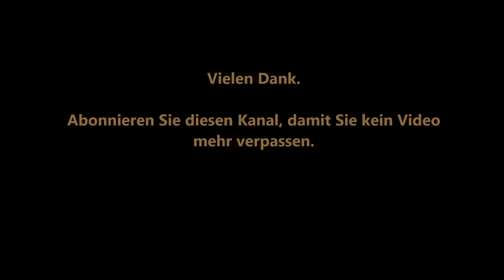IP Full-HD Kameras im Schattenbahnhof » TT Modellbahn Ge(l)dern » iwii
Demoaufnahmen auf Anfrage eines Moba-Kollegen. Im Schattenbahnhof meiner Modellbahn sind zur Überwachung vier Foscam C2M IP Kameras installiert. Sie kommunizieren per WLAN mit einer ausrangierten Fritzbox. Die Aufzeichnung erfolgte parallel auf einem Lenovo ThinkPad X220 i5 mit SSD.

Mehr zur Anlage und den Modellen

Meine Videos entstehen aus Spaß an der Freude. Den Großteil meiner Freizeit investiere ich in den Bau der Anlage, da ich beim Bauen und Spielen entspanne. Terminstress gibt es schon im Arbeitsleben genug, so dass es auf diesem Kanal keinen festen Uploadplan gibt. Wer über neue Videos informiert werden möchte, lässt einfach ein Abo da.